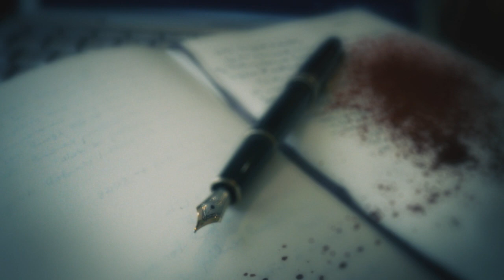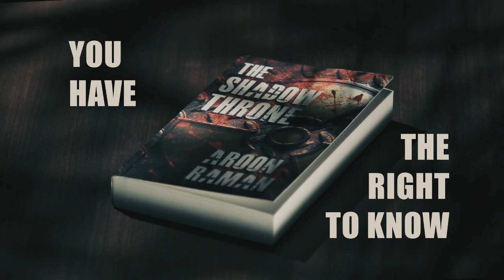The Shadow Throne by Aroon Raman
The official book trailer of Aroon Raman's nail-biting suspense thriller THE SHADOW THRONE.

Out this 9/11 across all major bookstores and online stores in India